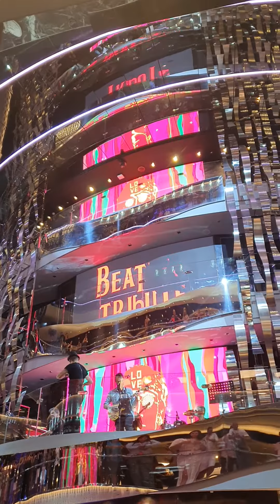TWUIST SHOUT ANIMAÇÃO ANIMAZONE MSC SEAVIEW